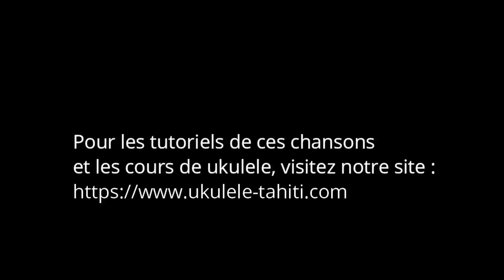UA TAI AU IA OE 2022